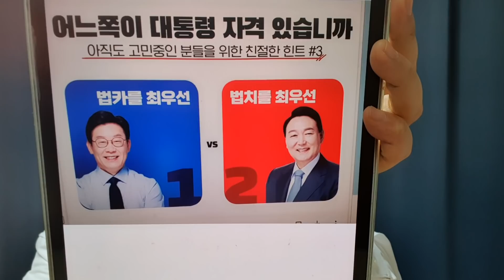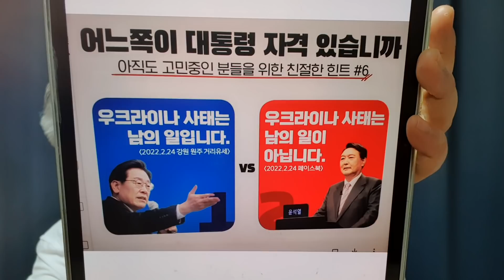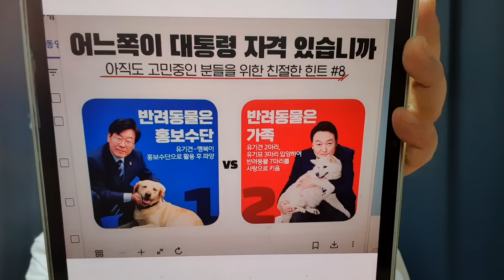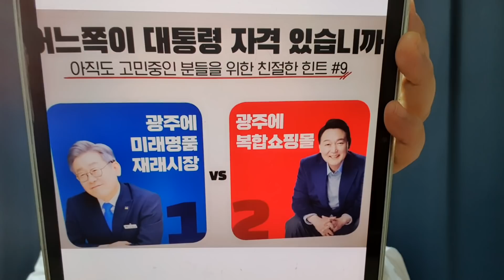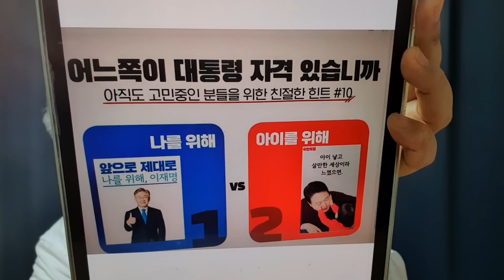국민의 힘의 놀라운 선거 운동, "아직도 고민중인 분들을 위한 친절한 힌트"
어느쪽이 대통령 자격 있습니까?